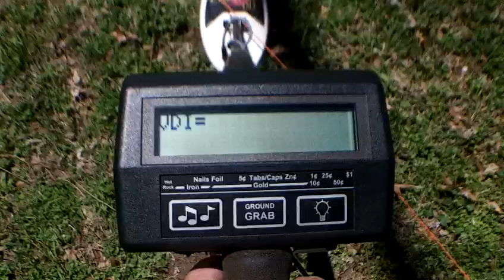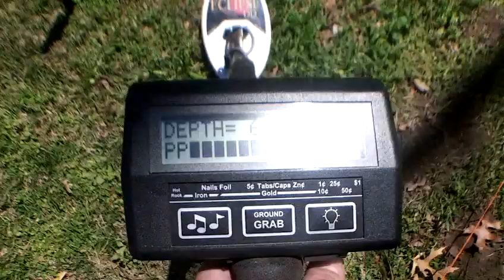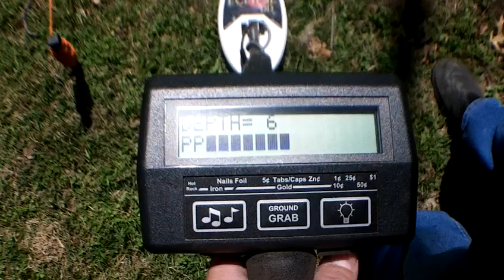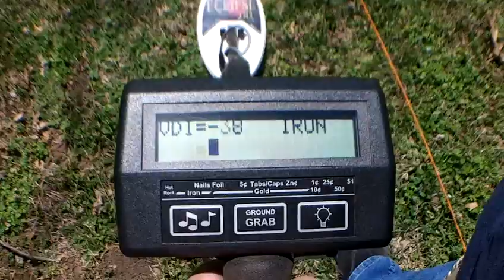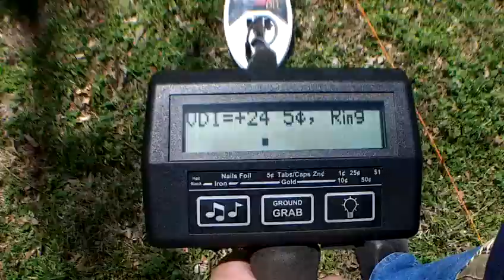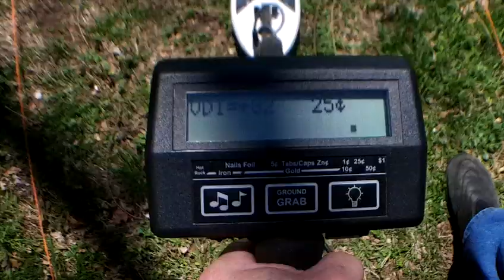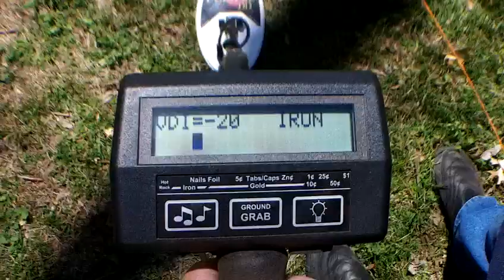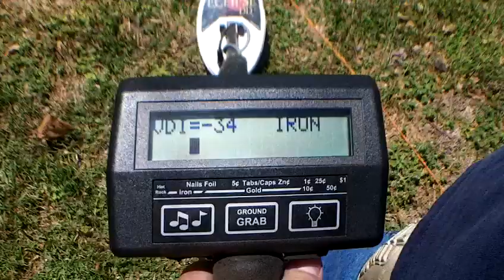grid search 6x10 coil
I wanted to Share pictures with you from my KODAK PLAYSPORT Video Camera, Zx5.

The real KODAK MOMENT happens when you share. Thanks to Kodak's new Share button, emailing and uploading pictures and videos, online is simpler than ever.